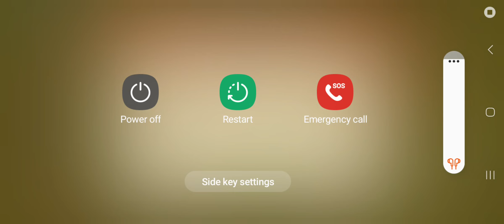Clash Of Clans - 😃 balloons are awesome, destroy defenses easily, promoted to bronze 3 league